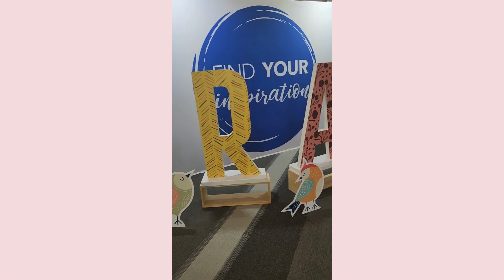2024 Brisbane Craft and Quilt Fair with My Felt Lady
All the fun of the Brisbane Craft and Quilt Fair!